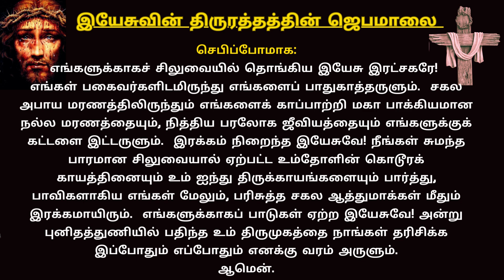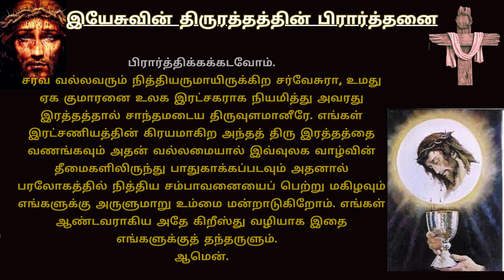CHAPLET OF PRECIOUS BLOOD OF JESUS | இயேசுவின் திரு இரத்தத்தின் ஜெபமாலை A10